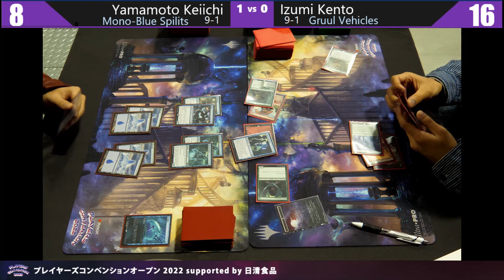【MTG】Round11 Yamamoto Keiichi VS Izumi Kento【プレイヤーズコンベンションオープン 2022 supported by 日清食品】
2022年11月27日にAICHI SKY EXPOで開催の「プレイヤーズコンベンションオープン 2022 supported by 日清食品」（パイオニア）Round11 Yamamoto Keiichi VS Izumi Kentoの模様をお送りします。

「プレイヤーズコンベンション愛知2022」

「プレイヤーズコンベンションオープン 2022 supported by 日清食品」再生リスト

ハッシュタグは「BMLive」